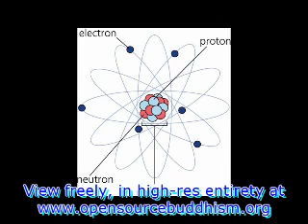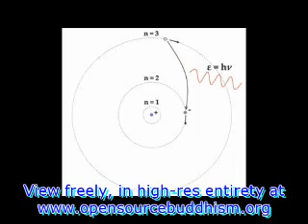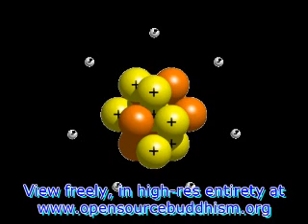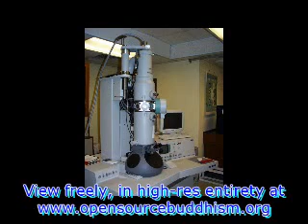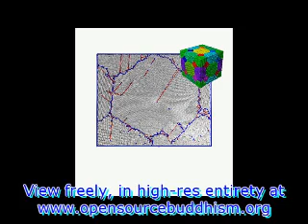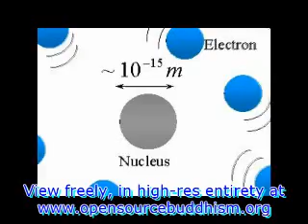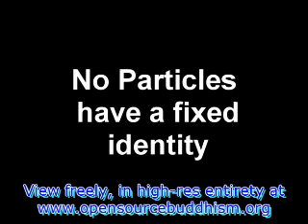Quantum Physics and Buddhism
by anonymous through Professor Rev. Dr. James Kenneth Powell II, opensourcebuddhism.org  This very insightful piece explains the similarites and differences between the Quantum physical view of the Universe and that of Buddhism.  Once again, that great scientist and experientialist the Buddha, has had insights quite some millenia ahead of his time!